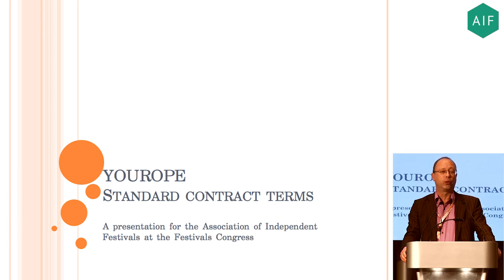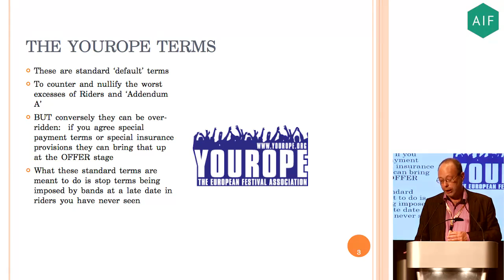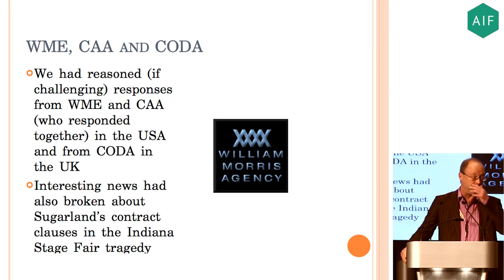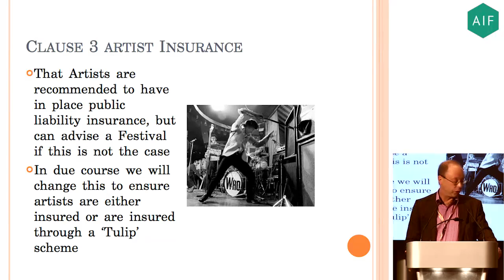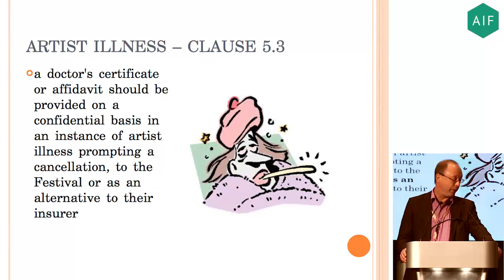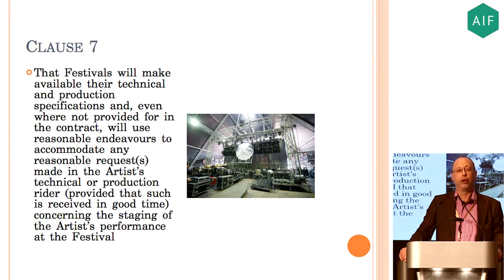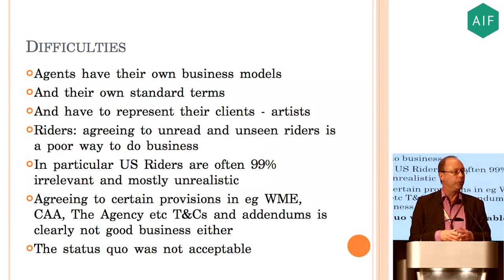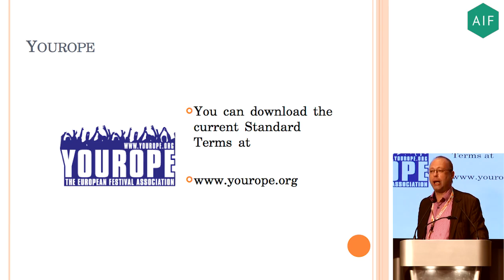Festival Congress 2014 Yourope & AIF Standard Artist Terms & Conditions HD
Yourope & AIF Standard Artist Terms & Conditions: Ben Challis (Yourope/Glastonbury)

Camera: Rich Watts / Editing: Tom Bassford